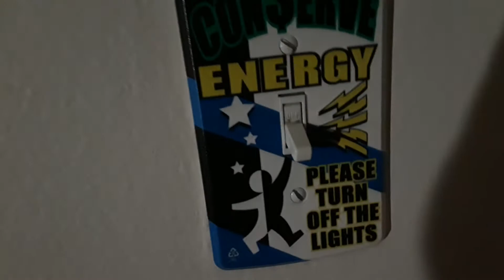mini system test 13